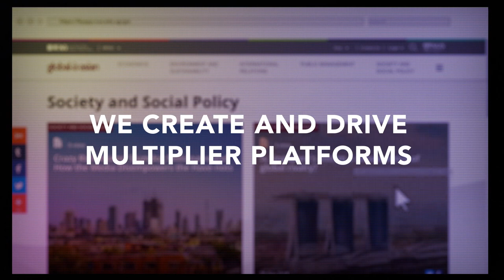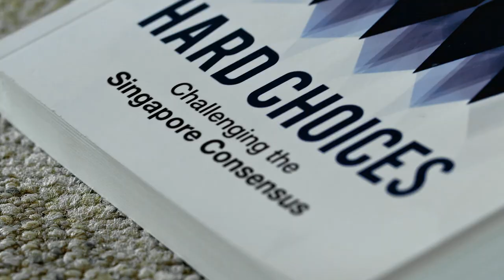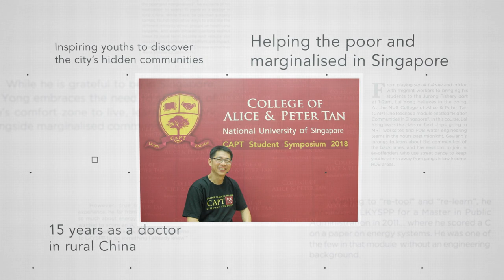Governance for the future - Lee Kuan Yew School of Public Policy corporate video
We take on public policy challenges.
We develop thought leadership.
We aim to transform lives, to build a sustainable world with good governance and excellent leadership for the future.
We are Lee Kuan Yew School of Public Policy, Asia's leading global public policy school.